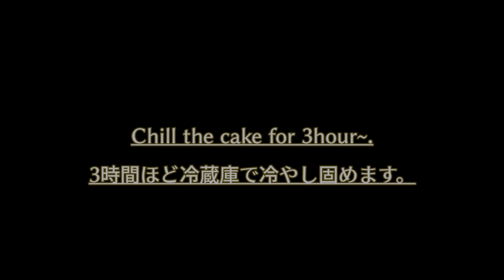No-Bake Apple Cheese Cake オーブン不要の、りんごのレアチーズケーキ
No-Bake Apple Cheese Cake ☆ Ingredients
200g cream cheese
200g heavy cream
80g granulated sugar (add 40g*2)
5g geratin (melt with 2 tbsp boiled water)

100g biscuits (or RITS)
50g un-salted butter

1 apple
30g granulated sugar
1 tbsp lemon juice